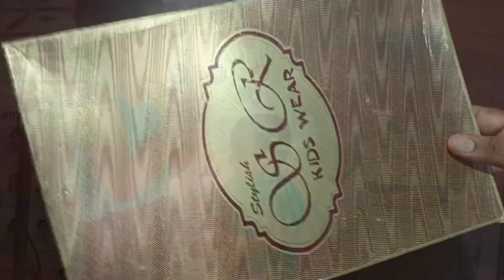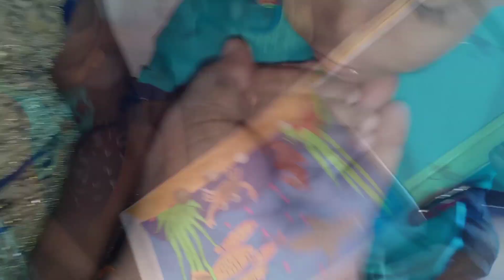Birthday gift for kids using dress box /birthday during lockdown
Hello friends,
Welcome to our Think os channel

This will help you more
Drawing,painting,playing,schooling, motivating,learning,diroma
Ideas,tips,science project craft works,sculpture,origami,pot painting, clay modeling, etc...

You can order any types of projects,home decor paintings,sculpture,craft,Hand made paintings,We will make you for with great pleasure.

Art painting on CANVAS
starts just Rs.2500($36).Ships with in 48hrs.

Our mission : kids to become best Engineer in future.

Think os education institute
Think os Art and craft Academy
Mr.Thinker
Pintrest: thinkos
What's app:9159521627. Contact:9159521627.